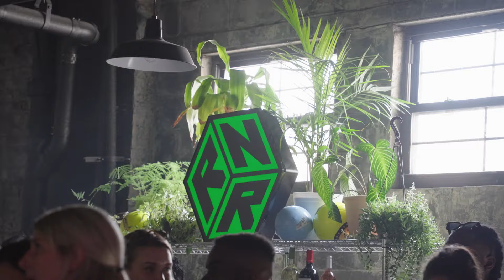Film Crew Explains It's Impossible to Get a Job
There's 21 days before I run out of money but don't tell me I'm not hustling each and every day.